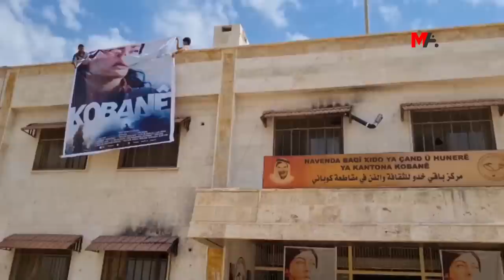DERHÊNERA FÎLMÊ KOBANÊ YAŞAR: KESÊN Lİ BER XWE DAN SENARYO NİVÎSANDİN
Derhênera fîlmê Kobanê ya berxwedana dîrokî ya li dijî DAIŞ’ê hate dayîn dike mijara xwe Ozlem Yaşar, diyar kir ku armanca wan ew e ku berxwedana dîrokî nedin ji bîr kirin û wiha got: “Senaryo ne me, kesên li ser xwe dan nivîsandin.”